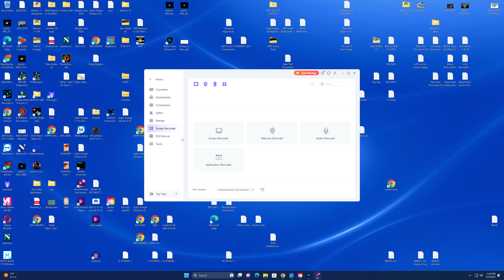This is SOHO C3 (SunGrazer comet hunting) 2023 09 02 16 18 44 319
I'm friends with Robert Pickard and if anyone else wants to join us to help discover Sun-Grazing comets using SOHO (they're welcome) what I know: C3 (camera) is zoomed-out more than C2 (C3 is blue and C2 is red) but both are corona scope images from a satellite out called LASCO at an L1 la grange point.  So C1 used to work but is broken now (camera) but for comet discovery all we need are C3 and C2...C3 is easier...and the comets pick-up in September every year.  Robert has discovered about over 400 items in the night sky, including: a couple supernovae, about 200 comets, 150 small star clusters, etc. Robert Pickard is from Alabama: he's on Facebook...he had an image with his smiling next to his gf.  He is a head administrator to the SunGrazer comet group.  If interested I suggest going there (here's his FB)

Everyone's free to join!

here's the SOHO movie theater (shows a movie of the possible comets coming)

You have to be signed-in to the Report a Comet page to actually contribute (and receive credit for discovery) here's that

type-in on youtube: 'David Eugene Williams channel' just look it up here and click on the Saturn image that's me...it's got all my youtube movies all right there!  that's my email...please send comments in!